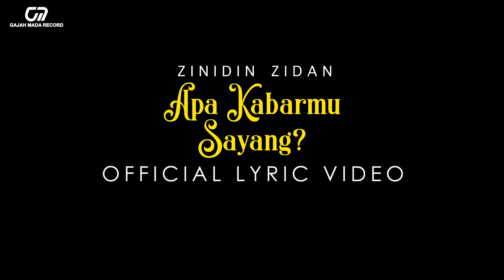APA KABARMU SAYANG? - ZINIDIN ZIDAN (OFFICIAL LYRIC VIDEO)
Wowww Gajah Mada Record Release Lagu TERBARU!! SEBUAH KARYA TERBARU DARI GAJAH MADA RECORD DAN ZINIDIN ZIDAN !! Sudah bisa di akses dan didengarkan di seluruh Digital Platform Music lohhh! Yuk ajak temen, sahabat, pacar, keluarga, dan mantan kamu untuk nonton OFFICIAL LYRIC VIDEO ini!
Jangan lupa untuk posting momen dan pengalaman kamu bersama lagu APA KABARMU SAYANG? dan mention ke instagram kita @gajahmadarecord yaaa!
Vocal                         :   Zinidin Zidan
Song                          :   Oki Suwarsono
Arranger                   :   Try Priano
Production               :   Gajah Mada Record’s Production Team
Dengarkan Lagu APA KABARMU SAYANG? – ZINIDIN ZIDAN di Digital Platform kesayangan kamu
Lirik :

SADARI KITA SAMA-SAMA DEWASA
TAK PERLU ADA AIR MATA
DITENGAH PERTENGKARAN KITA

MAAFKANLAH BILA KINI AKU YANG SALAH
KUCOBA BERI PELAJARAN
SEMUA YANG PERNAH KAU LAKUKAN

APA KABARMU SAYANG?
AKU BERTANYA TANYA
SETELAH PERTENGKARAN KITA SEMALAM

RINDU, RINDUKU PADAMU
SEBESAR DUNIA HANYA PADAMU
CINTA, CINTAKU PADAMU
TAKKAN PERNAH MATI SAMPAI KAPANPUN

RINDUKU PADAMU
TAKKAN PERNAH HILANG SAMPAI KAPANPUN
CINTA, CINTAKU PADAMU